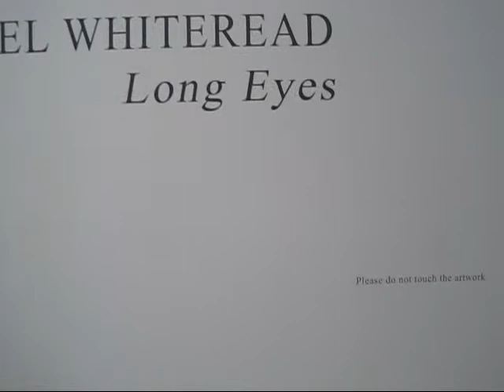Rachel Whiteread at Luhring Augustine, NYC (April 2011)